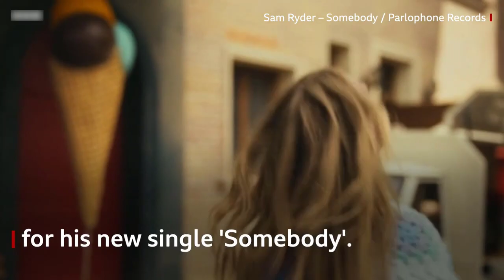Sam Ryder invites fans to be in new music video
Sam Ryder's new single, Somebody, is his first song since finishing second at Eurovision in May.

The singer, from Malden in Essex, also had the highest charting UK Eurovision entry in over 25 years when his song, Spaceman, reached number two on the UK charts.

Mark Savage was given behind-the-scenes access to see the filming of his new music video.

Wait till the next video. Thanks